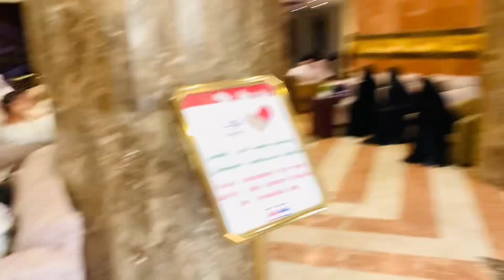Finally Hum Madina poch gaye😍💙 | Furqan Khan Vlogs